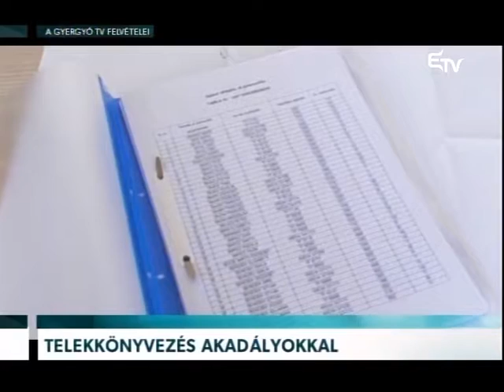Telekkönyvezés akadályokkal – Erdélyi Magyar Televízió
Felgyorsítaná a kataszteri felmérések ütemét a kormány, és erre anyagi támogatást is nyújt az önkormányzatoknak. A megyei földügyi hivataloknál azonban akadozik a folyamat, azok sem kaptak telekkönyvet, akik leadták a szükséges dokumentációt.